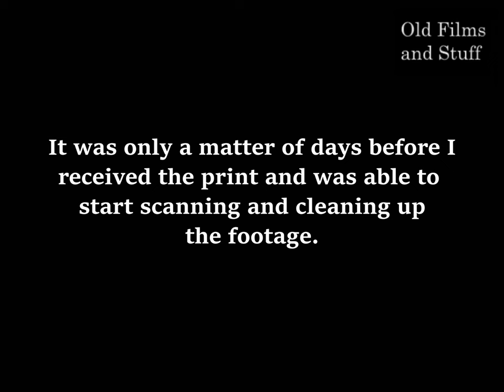Cleopatra (1917) - Newly Discovered Footage